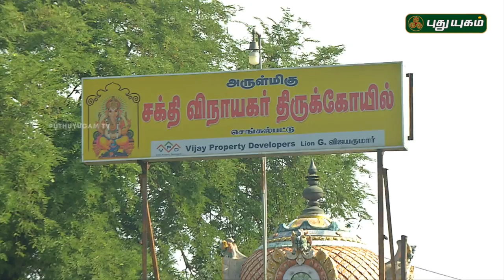Aalayangal Arputhangal | PROMO | 28/09/2018 | PuthuyugamTV